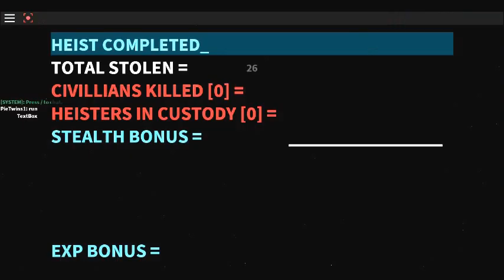The Vault Roblox Heist Game